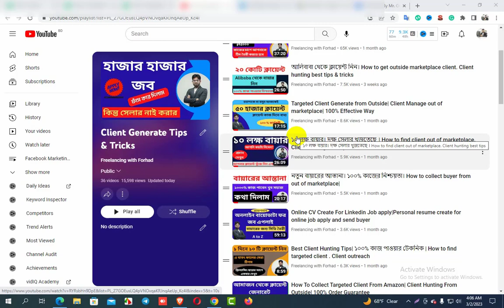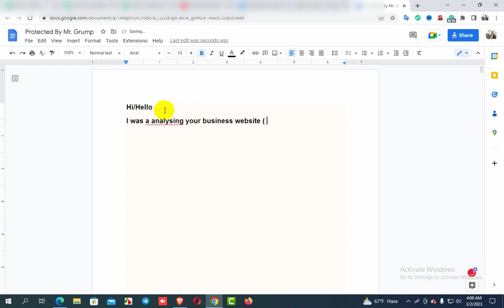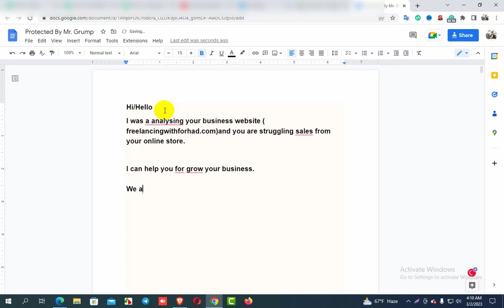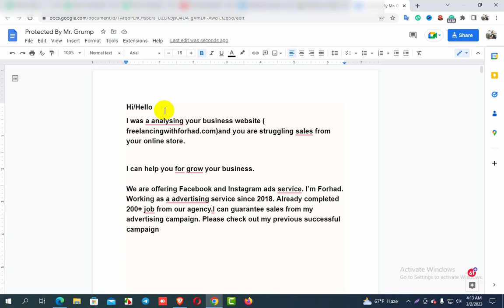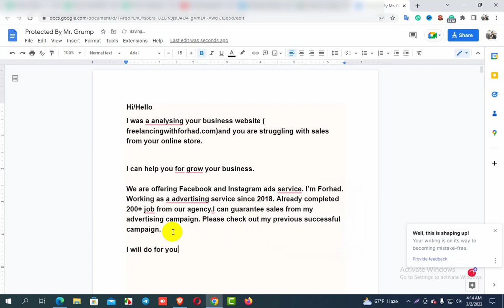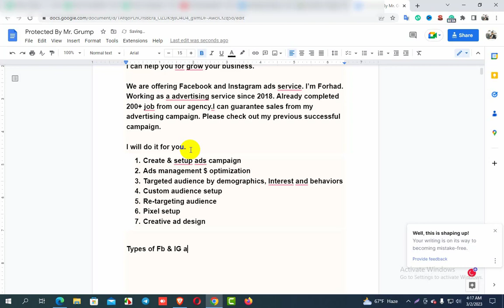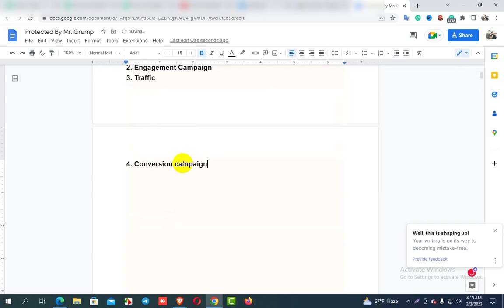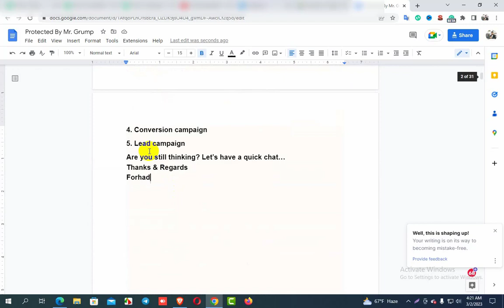জেনে নিন বায়ারকে কি মেসেজ দিবেন।How To Send Outside Client Message| Buyer Impress message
আসসালামু আলাইকুম,

দক্ষ এবং সাকসেসফুল ফ্রীলান্সার বানানোর লক্ষে আমরা প্রতি মাসের ৩০ তারিখ একটি এডভান্স ডিজিটাল মার্কেটিং উইথ ফ্রিল্যান্সিং অনলাইন কোর্স চালু করি।
🚥  শনি,সোম বুধ।  রাত ১০ টা থেকে ১১.৩০
🚥  ৫ হাজার টাকা কোর্স ফি।
🚥 বিকাশ ও নগদ নাম্বার :০১৭৯৬০০৬৪৯০
🚥 যেকোনো কিছু জানতে কল করুন: ০১৭৯৬০০৬৪৯০

1. Facebook Marketing Basic To Advance

🔹  Facebook Business page create and setupF
🔹  Facebook group create
🔹  Facebook free marketing
🔶 Facebook business manager creates and setup
🔶 Facebook ads campaign
🔶 Facebook shop create & Setup
2 Amazon Book Promotion A to Z

3 . Google Ads Mastery
🔹 Google ads overview
🔹 Google ads account create and setup
🔹 Google ads conversion tracking
🔹 Google ads setup all campaign objective
🔹 YouTube Ads
4 . YouTube Promotion Basic To Advance

🔹 YouTube Marketing overview
🔹 YouTube Channel Create & Setup
🔹 YouTube Channel Setup and customization

5 . Classified Ad Posting A to Z

🔹  What is Classified ad posting
🔹  Classified ad posting details

6 . Instagram Marketing Basic To Advance

🔹 Instagram business page create
🔹 Instagram shop
🔹 Instagram ads campaign
🔹 Instagram hashtag research

7 . Social Media Marketing Basic To Advance

🔹  Social Media Marketing Overview
🔹  Facebook marketing
🔹  Instagram marketing
🔹  Twitter Marketing
🔹  Linkedin marketing

8 . Search Engine Optimization (SEO)

🔹 SEO overview
🔹 On-Page SEO
🔹 Technical SEO
🔹 Google Search Console Create and Setup
🔹 Google Analytics

9. Email Marketing A to Z

10. Whiteboard Animation A to Z

9 . Fiverr Marketplace Details Overview

🔹 Fiverr Account Create and Setup
🔹 Gig create & optimization
🔹 Payoneer create and setup
🔹 Payoneer connect with a Fiverr account
🔹 Outside Buyer payment details

প্রতি শুক্রবার আপনাদের জন্য স্পেশাল সাপোর্ট ক্লাস থাকবে। কোর্স শেষে আপনি ক্লায়েন্টের লাইভ প্রজেক্ট দেখতে পারবেন।  কিভাবে ক্লাইন্টের কাজগুলো আমরা  করে থাকি

আপনি যদি আমাদের গাইডলাইন ফলো করেন  তাহলে আমরা গ্যারান্টি দিতে পারি আপনি সাকসেস হবেন । ইনশাআল্লাহ।

ধন্যবাদ।

Google ads Service

Services I Will Provide:
1. Effective Keyword Research & Optimization
2. Perfect Demographical Optimization
3. Implementations of Negative Keywords to keep away the irrelevant traffic
4. Result Oriented Location Optimization
5. 24/7 Monitoring The Campaigns during The Project Timeline, And Even For Extended Period On Request
6. Express Delivery
7. Review of Your Landing Page On Request

Following Are The Type Of Ads I Will Create For You:

1. Google search ads or PPC
2. Google Display Ads
3.Google Lead Generation
4. Google Sales Ads
5. Website Traffic
6. Video Views
7. Google Shopping